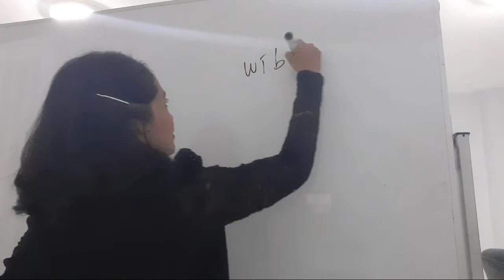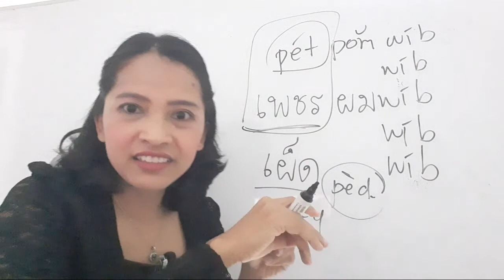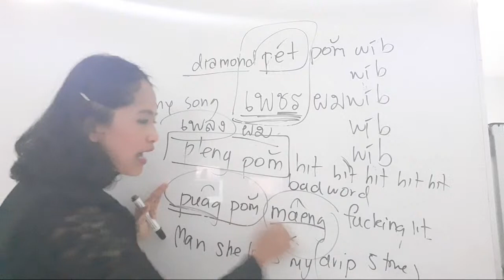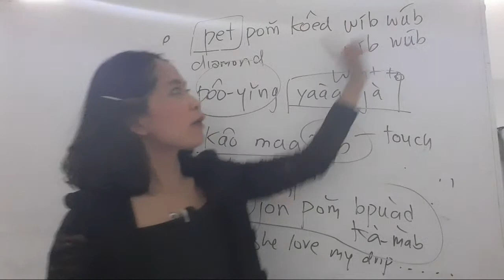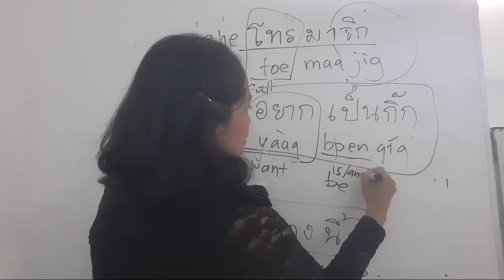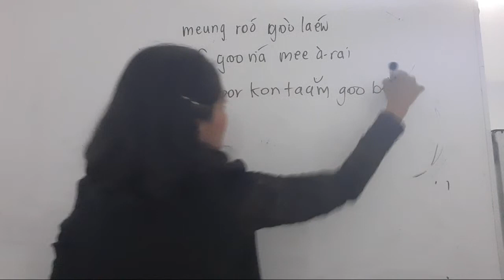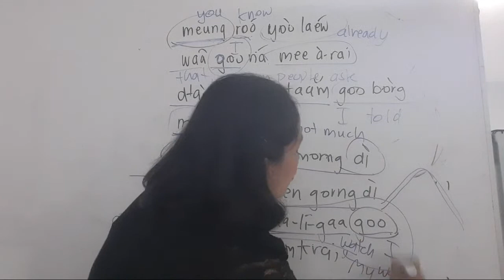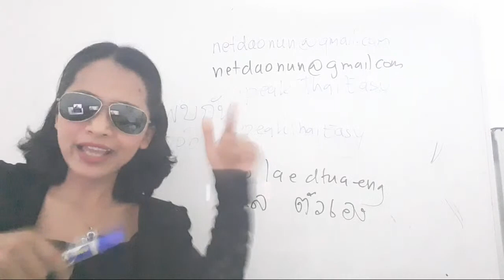🔴LIVE📍Learn THAI▶️Ep.12|Thai Famous Song วิบวับ WIB WUB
In this lesson you will learn meaning of Thai famous song วิบวับ (Wib wub)
and Thai bad word
✅ แม่ง mâeng
✅ กู goo
✅มึง meung

Contact Kroo Nun :
Skype : Speakthaieasy
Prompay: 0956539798